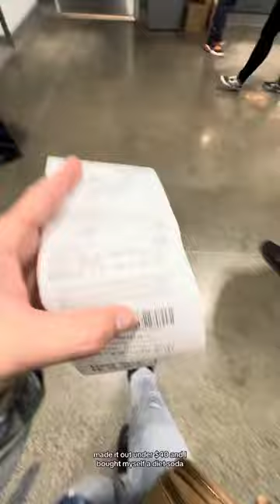COSTCO MOM RUN WITH TWO BABIES UNDER 8 MONTHS